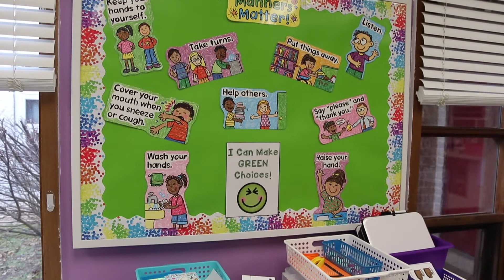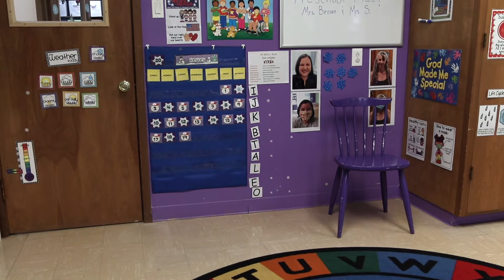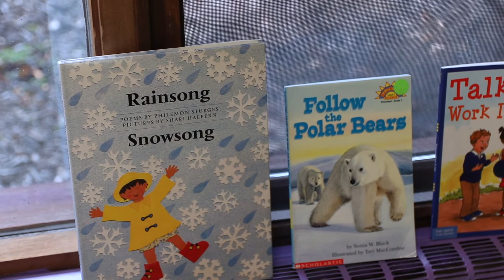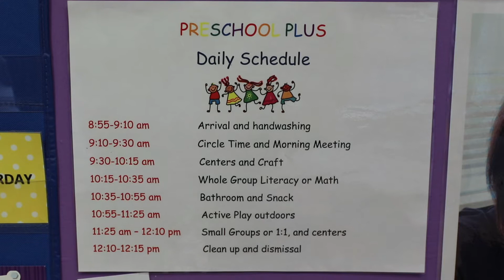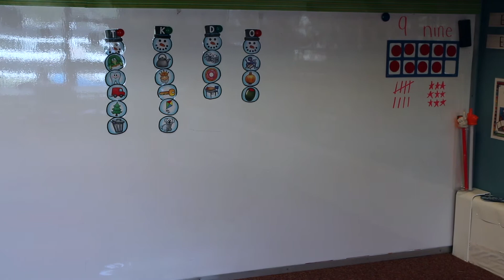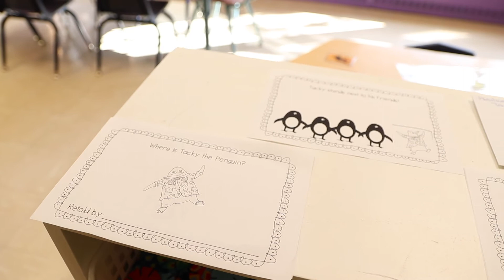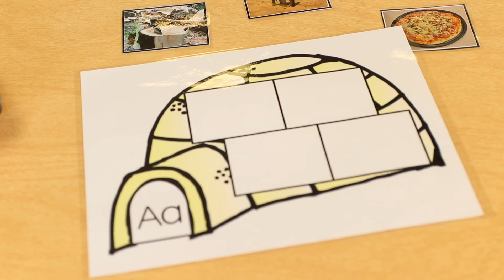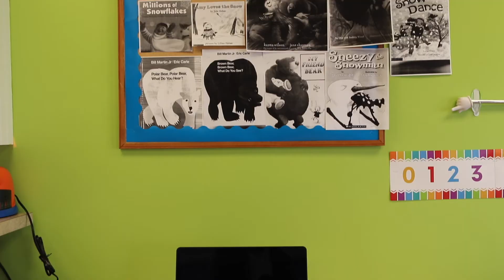His Kids Open House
Our open house video for His Kids Christian Preschool in Limerick, PA.